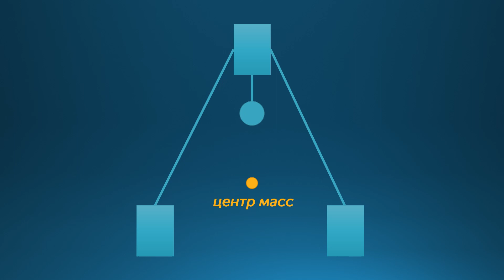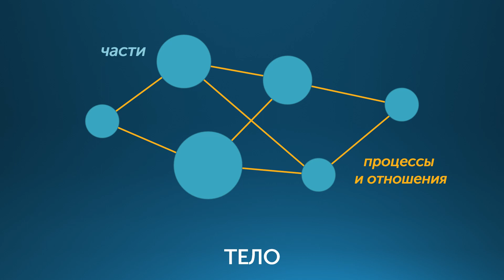Душа как принцип единства